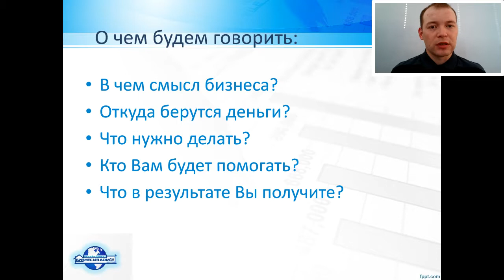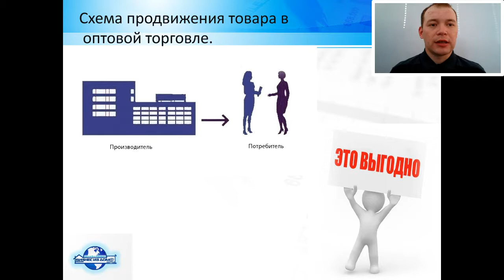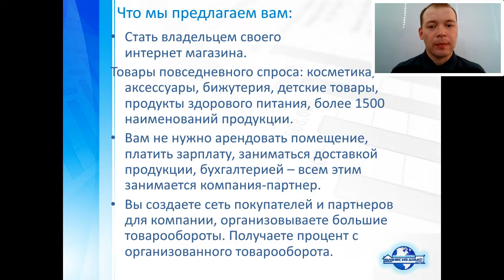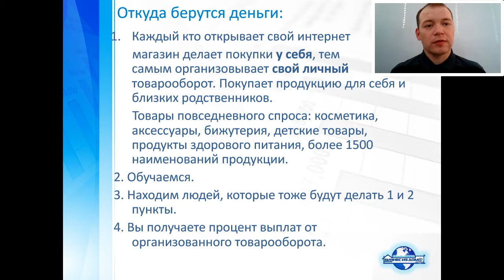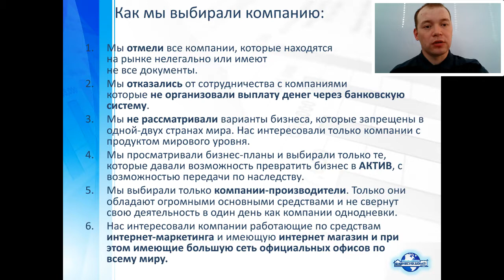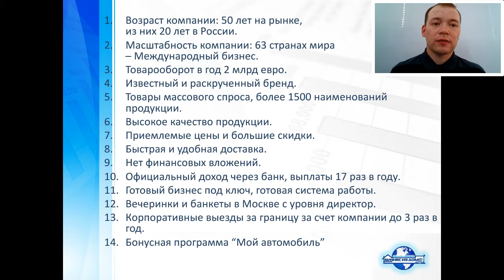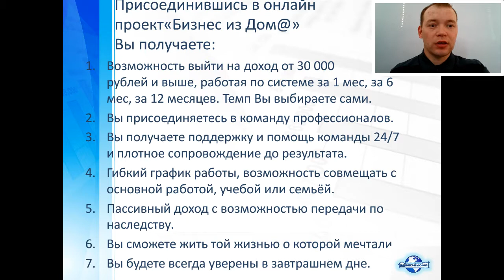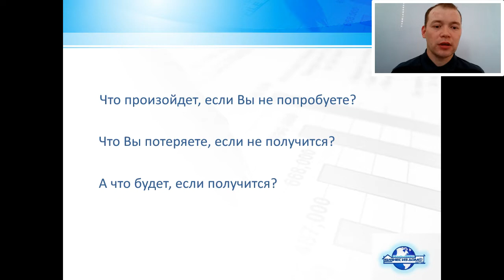Автособеседование 15.07.2017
Приглашаю в успешную команду, заполни анкету и я свяжусь с тобой и расскажу как можно зарабатывать